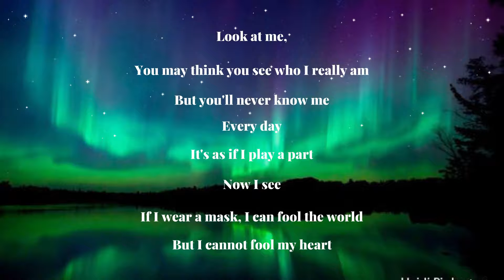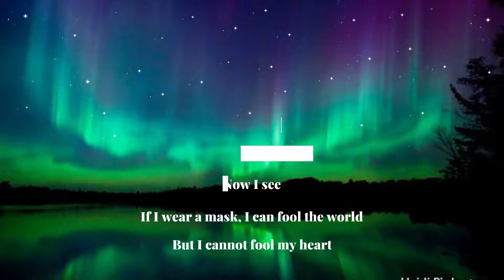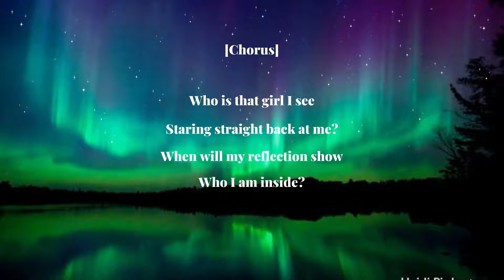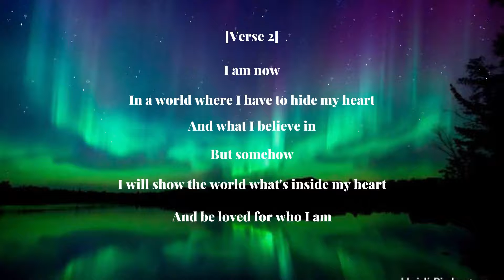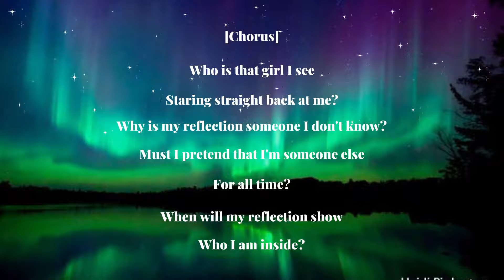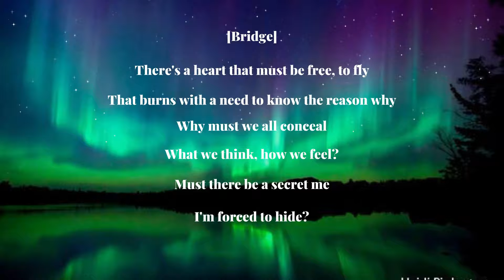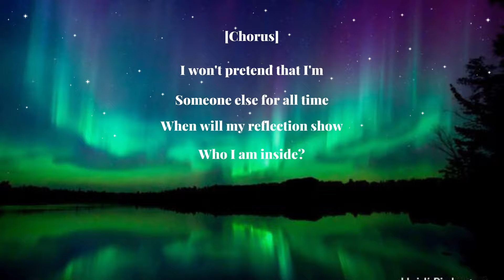REFLECTION w/ Lyrics By KATRINA VELARDE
Follow and Like to my Facebook Page ❤❤